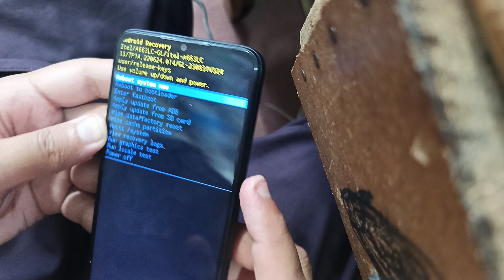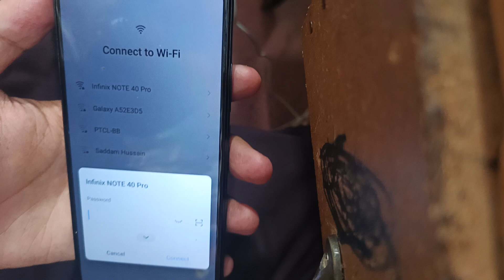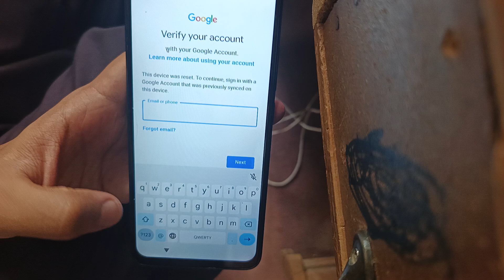itel a05s screen password remove without pc||How to forget itel phone screen lock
itel phone screen password khatam karni ka tariqa

itel phone screen password remove

itel phone screen password reset

itel phone screen password forgot

itel phone screen password kasie hataye

itel phone screen password hataye

itel screen lock remove

itel screen lock unlock

Itel screen password remove without pc

How to unlock itel phone with forgotten password

Itel screen password remove without losing data

Itel screen password remove without computer

How to unlock Itel phone password without losing data

How to flash itel phone without computer

How to flash itel phone password

Itel hard reset

How to unlock Itel phone password using emergency call

Itel 2160 how to remove input password without pc

How to unlock itel 2160 Keypad phone password

Itel hard reset